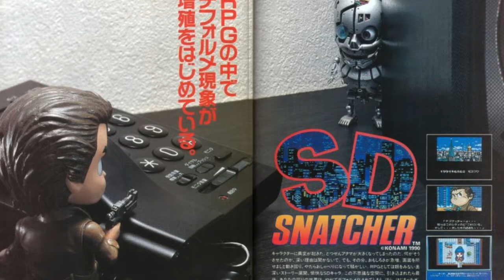Konami Kukeiha Club - Heart Break (Danil Tastukhov Remake) SD Snatcher OST MSX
remake by Danil Tastukhov
composers: Masahiro Ikariko, Mutsuhiko Izumi, M. Shirakawa, Seiichi Fukami.